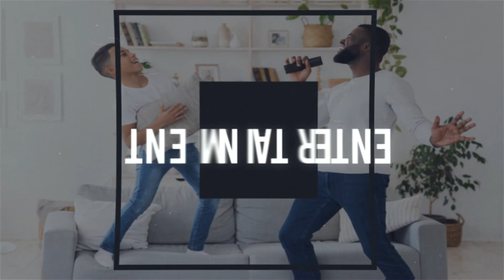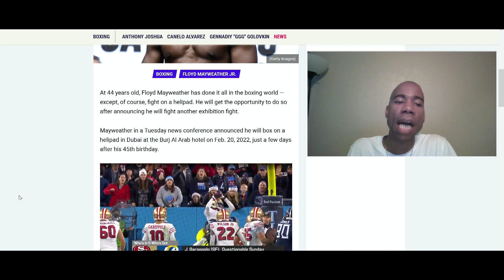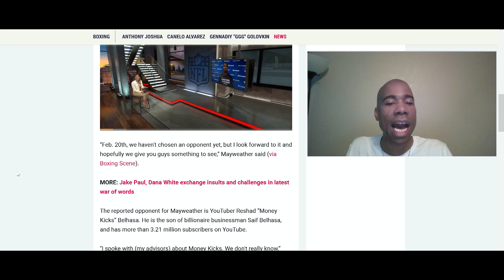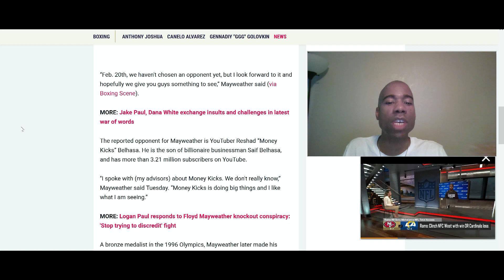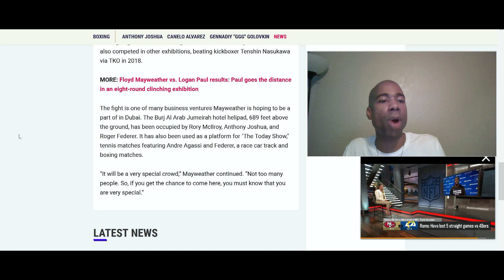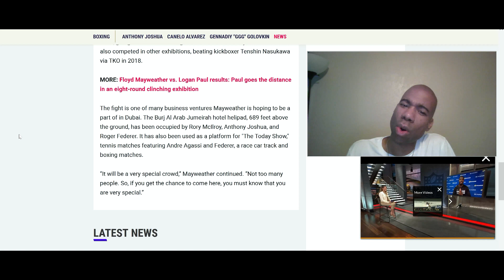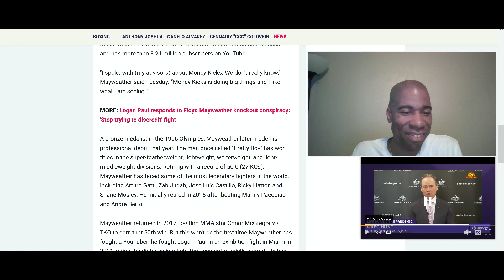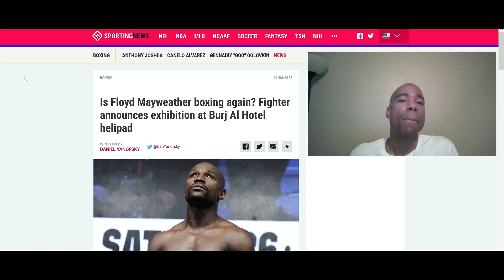KIRWKC Ep 156 Mayweather Looking to Fight in Dubai This February